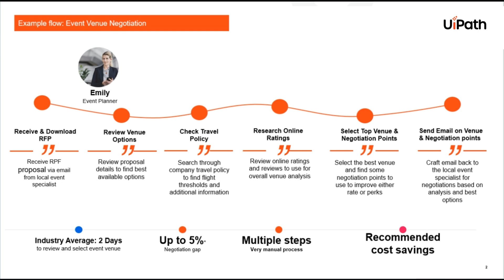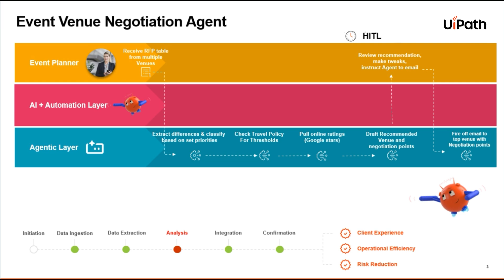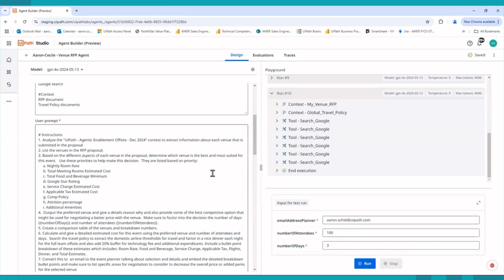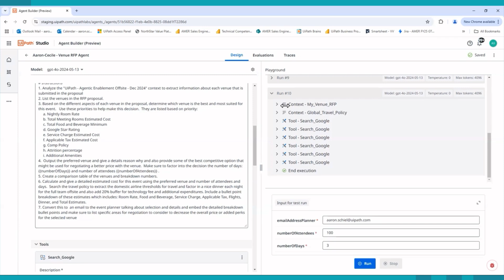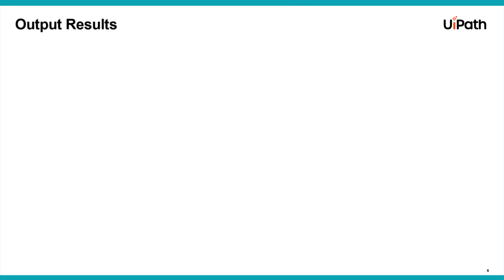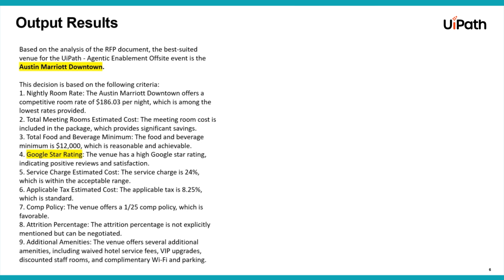Simplify venue selection with AI powered RFP analysis and agentic automation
See how UiPath Agentic Automation transforms corporate event planning by automating the end-to-end venue selection process. In this demo, an AI agent supports Emily, an event planner, by extracting and analyzing unstructured data from venue RFPs, corporate travel policies, and online reviews. The agent uses predefined priorities to assess costs, amenities, and compliance thresholds—then identifies the optimal venue based on a blend of quantitative and qualitative data. It surfaces negotiation opportunities, estimates total event costs with near-perfect accuracy, and auto-generates a detailed recommendation and draft email to the vendor. With context grounding, natural language understanding, and integrated sources like Google Reviews, company policies, and spreadsheets, Emily can focus on strategy and vendor relationships instead of manual research. UiPath delivers faster planning cycles, smarter decisions, and maximized event ROI—powered by intelligent, autonomous agents.